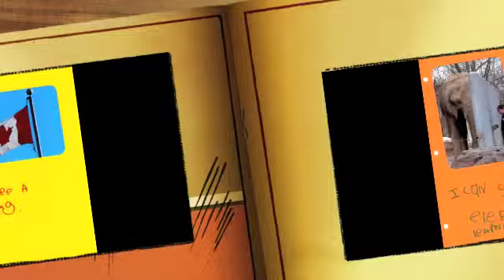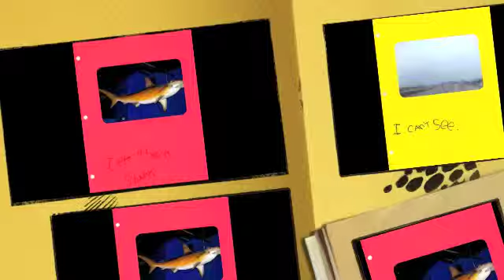I can see (Keegan L)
Keegan had a very exciting March break that he would love to share with you. Enjoy this photo journal of some of the cool things he saw!